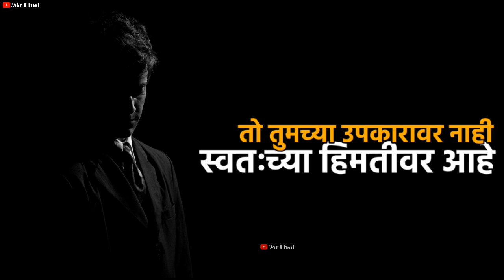मी काय आहे | Marathi Attitude Whatsapp Status | Mr Chat Marathi ✔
Note:- Main Video is replaced by Third Party Images.

The original Copyright(s) is(are) own by Companies/Original Artist(s) and Record Label(s).

आपला बहुमुल्य वेळ दिल्याबद्दल धन्यवाद🙏✔